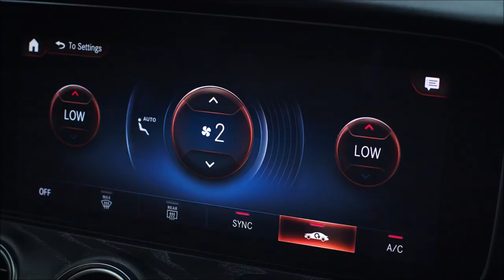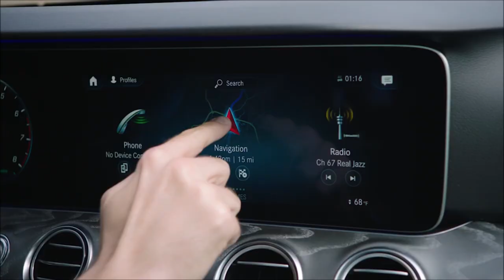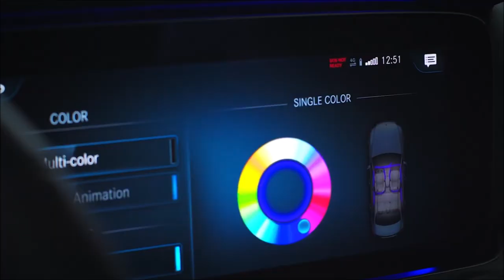Mercedes-Benz 2021 E-Class "Dreamworld" Music Video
2021 Mercedes-Benz E-Class Facelift Music Video